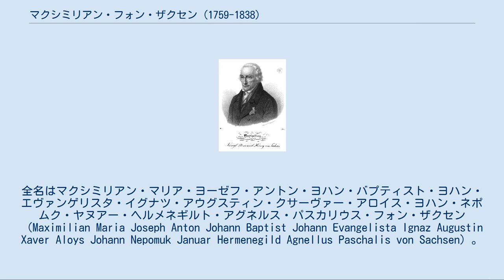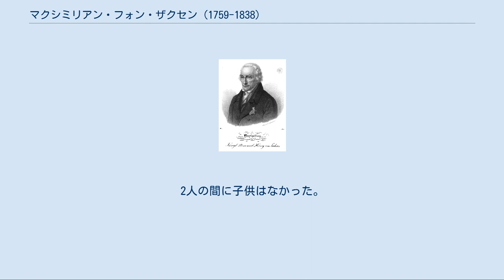マクシミリアン・フォン・ザクセン (1759-1838)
マクシミリアン、1839年の石版画 マクシミリアン・フォン・ザクセン（Maximilian von Sachsen, 1759年4月13日 - 1838年1月3日）は、ザクセン王国の王太子（1827年 - 1830年）。
全名はマクシミリアン・マリア・ヨーゼフ・アントン・ヨハン・バプティスト・ヨハン・エヴァンゲリスタ・イグナツ・アウグスティン・クサーヴァー・アロイス・ヨハン・ネポムク・ヤヌアー・ヘルメネギルト・アグネルス・パスカリウス・フォン・ザクセン（Maximilian Maria Joseph Anton Johann Baptist Johann Evangelista Ignaz Augustin Xaver Aloys Johann Nepomuk Januar Hermenegild Agnellus Paschalis von Sachsen）。
 ザクセン選帝侯（当時は世子）フリードリヒ・クリスティアンとその妃であった神聖ローマ皇帝兼バイエルン選帝侯カール7世の娘マリア・アントーニアの間の六男として生まれた。
実質的な三男であるが、末息子であるためザクセン選帝侯家を継ぐ可能性は非常に低かった。
ところが2人の兄、フリードリヒ・アウグスト3世およびアントンには男子がなく、しかも兄たちの子供はフリードリヒ・アウグストの娘マリア・アウグスタを除いて全員が夭折しており、マクシミリアンが選帝侯家を継ぐことは1800年頃にはほぼ確実になった。
1806年、ザクセン選帝侯領はザクセン王国に昇格し、マクシミリアンはザクセン王子の称号を得た。
 1827年に次兄アントンがザクセン王位を継ぐと、マクシミリアンは王太子となった。
ところが1830年にフランスで起きた7月革命の煽りを受けてザクセンでも革命騒乱が起きると、マクシミリアンは王位継承権を放棄して王太子の地位を長男のフリードリヒ・アウグストに譲った。
マクシミリアンは王太子を退いて8年後、息子が王位に就いて2年後の1838年、78歳で世を去った。
 1792年、マクシミリアンはパルマ公フェルディナンドの娘カロリーナと結婚し、7人の子女をもうけた。
カロリーナは1804年に亡くなった。
 マリア・アマーリア・フリーデリケ・アウグスタ・カロリーナ・ルドヴィカ・ヨーゼファ・アロイジア・アンナ・ネポムツェーナ・フィリッピーナ・ヴィンツェンティア・フランツィスカ・デ・パウラ・フランツィスカ・デ・シャンタル（1794年 - 1870年） マリア・フェルディナンダ（1796年 - 1865年） - 1821年、トスカーナ大公フェルディナンド3世と結婚 フリードリヒ・アウグスト2世（1797年 - 1854年） - ザクセン王 クレメンス・マリア・ヨーゼフ・ネポムク・アロイス・ヴィンツェンツ・クサーヴァー・フランツ・デ・パウラ・フランツ・デ・ヴァロワ・ヨアヒム・ベンノ・フィリップ・ヤーコプ（1798年 - 1822年） マリア・アンナ・カロリーナ（1799年 - 1832年） - 1817年、トスカーナ大公レオポルド2世と結婚 ヨハン（1801年 - 1873年） - ザクセン王 マリア・ヨーゼファ（1803年 - 1829年） - 1819年、スペイン王フェルナンド7世と結婚 1825年、マクシミリアンはエトルリア王ルドヴィーコ1世の娘で、先妻カロリーナの姪にあたるマリーア・ルイーザ・カルロッタと再婚した。
新妻はマクシミリアンより43歳も年下だった。
2人の間に子供はなかった。